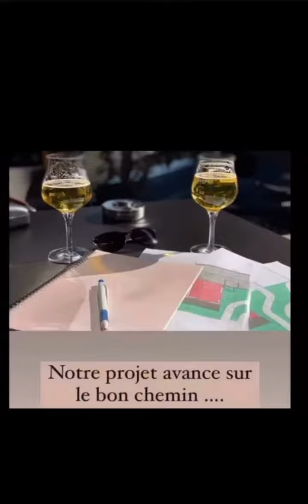On fête nos 10 ans AYA Maison de Beauté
Notre institut a vu le jour en 2012 à Echallens avant de déménager en août 2016 à Moiry, au Pied du Jura, sous l' enseigne « Akyado Nail & Hair Lounge ».
Après 5 ans sous l'enseigne Suisse, nous avons décidé d'agrandir notre institut et de créer un nouveau concept sous un nom qui nous identifie.

Nous sommes deux sœurs très fusionnelles et passionnées par la vie.
Jessica Miaz, coiffeuse depuis 20 ans et maman de 2 enfants.
Flavia Chappuis, styliste ongulaire depuis 11 ans et maman de 2 enfants.

Notre institut se situe dans un petit village de campagne avec une ambiance chaleureuse, un espace pour votre

bien-être dans un cadre cosy et moderne.
Nous offrons diverses prestations comme la coiffure, la beauté des mains et des pieds, la cryothérapie, le maquillage et les soins du visage et du corps personnalisés, les gommages du corps, ainsi qu'un espace de détente avec un sauna.

L’espace d'un moment, nous faisons notre possible pour que nos clientes oublient le stress de la vie quotidienne

et pensent juste à elles !

Au plaisir de vous accueillir dans notre espace de bien-être.